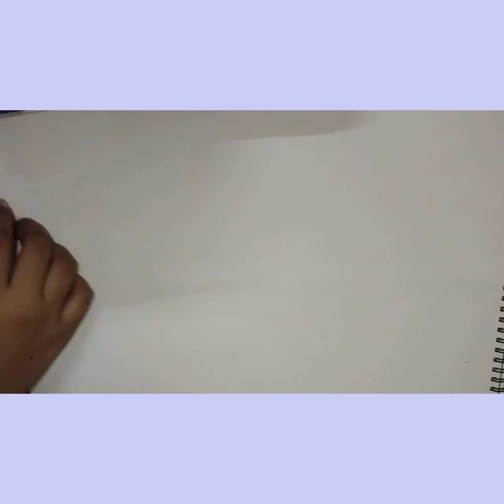How to draw a boy taking vaccine💉